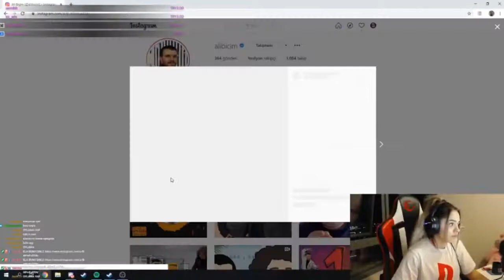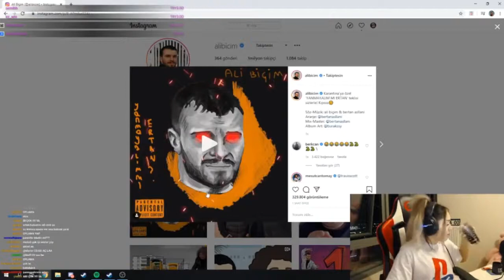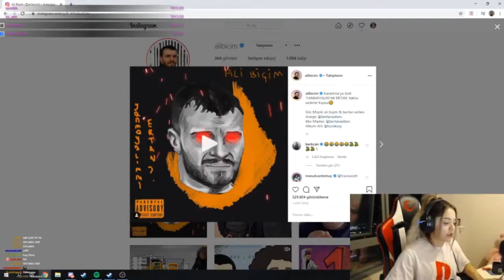Elanur Ali Biçim'in Yeni Şarkısını Dinliyor